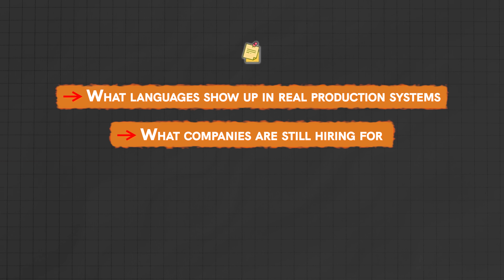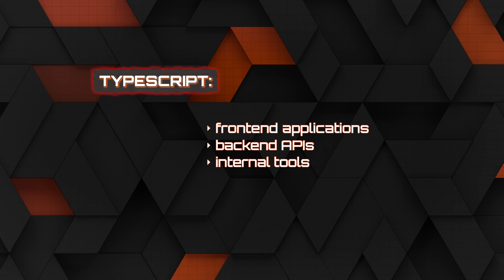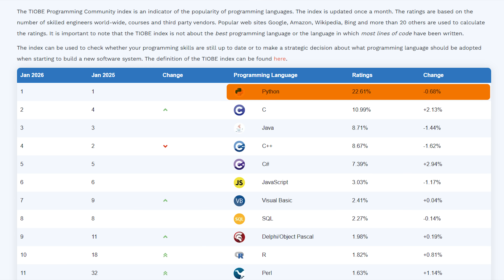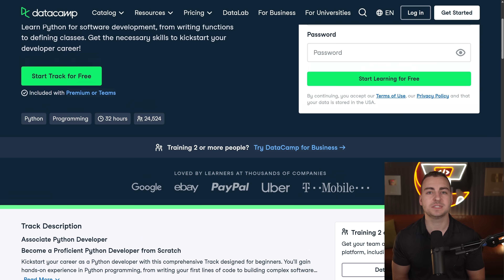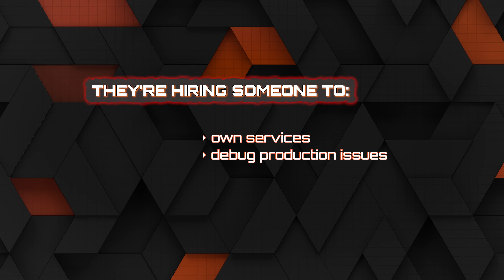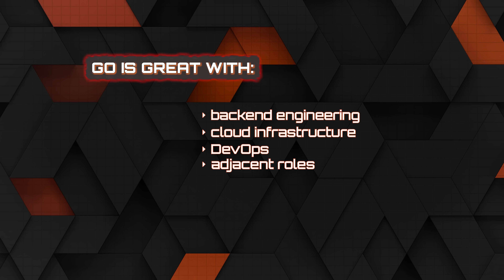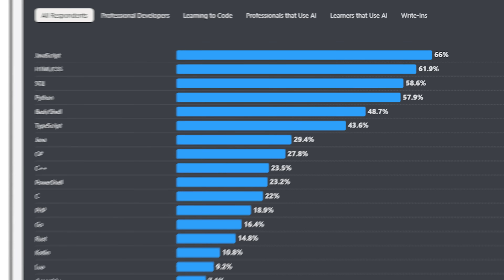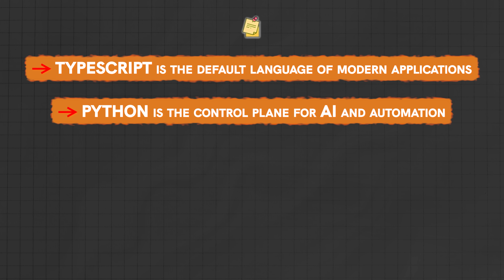The Only Programming Languages Worth Learning in 2026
🔹Start building real Python skills today with DataCamp’s Python Programming Fundamentals track (perfect if you’re still shaky on the basics)
🔹Level up to job-ready Python with the Associate Python Developer track and learn the skills companies actually expect
🔹Save 25% on any DataCamp course right now and remove the excuse of “I’ll do it later”

A lot of videos about programing languages completely miss the point. What actually matters in 2026 is the following: what languages show up in real production systems? What companies are still hiring for and which skills AI amplifies instead of replacing? Today I am going to rank the best programing languages to learn in 2026 based on actual usage data, developer adoption, and where the industry is clearly heading.

DevLaunch is my mentorship program where I personally help developers go beyond tutorials, build real-world projects, and actually land jobs. No fluff. Just real accountability, proven strategies, and hands-on guidance.

⏳ Timestamps ⏳
00:00 | Overview
00:37 | Language 1
02:00 | Language 2
04:52 | Language 3
07:04 | Language 4
08:32 | Language 5
09:44 | Recap

UAE Media License Number: 3635141